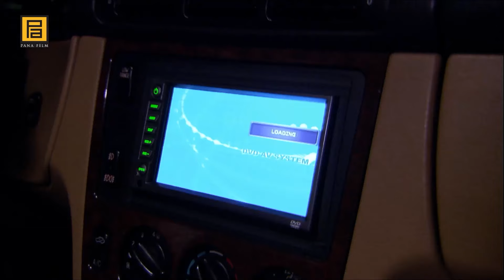Adem'in İhaneti Polat Alemdar'ı Alt Edemedi! | Kurtlar Vadisi Pusu 23. Bölüm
Adem'in İhaneti Polat Alemdar'ı Alt Edemedi! | Ben Kolay Yıkılmam

Polat, sırtındaki bıçak yarasıyla Elif’in mezarı başına gidip ölümü beklemeye başlayacak. Polat son nefesini vermeyi beklerken, ekibi de kendilerine hazırlanan pusudan kurtulmaya çalışacak. Ancak mezarlıkta karşılaştığı bir sürpriz, Polat’ı yeniden yaşama döndürmek için harekete geçecek. Hakan ve Vural’ın pususundan kıl payı kurtulan Polat, bir başka düşmanın eline nasıl düşecek?